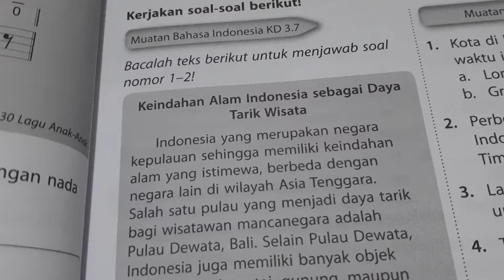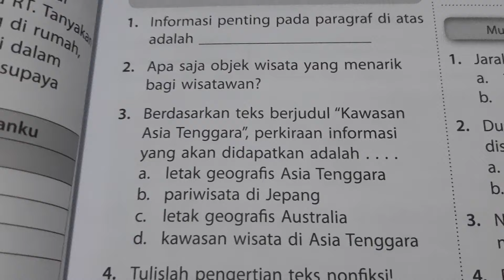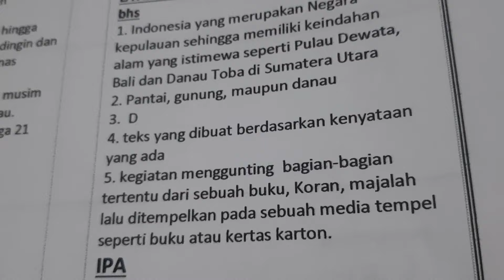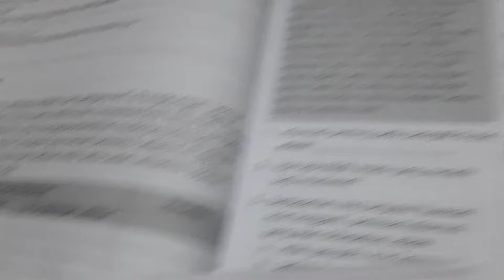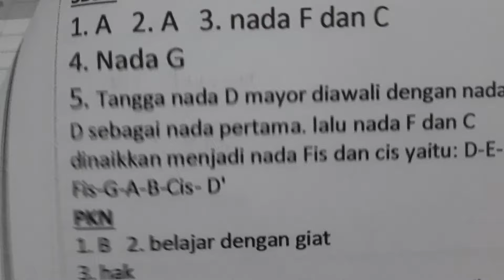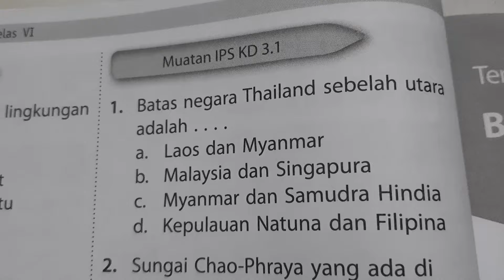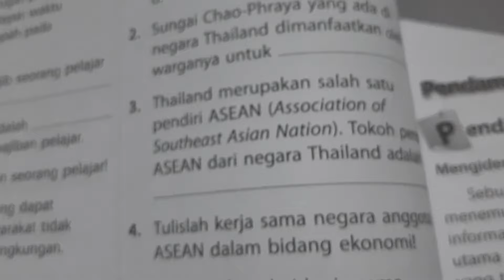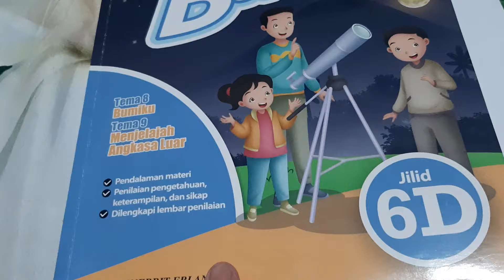BUPENA 6D - Hal. 27 - 28 | Ayo Berlatih | Tema 8 Sub 1